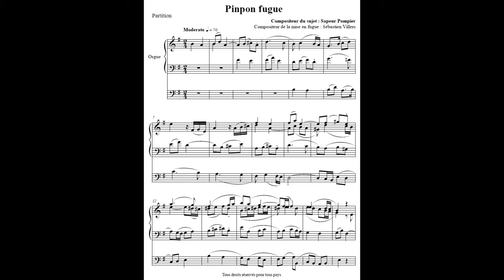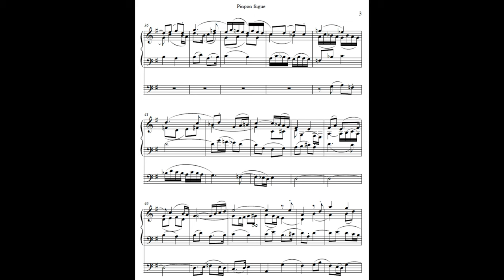PINPON FUGUE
Fugue dont le sujet est la sirène des véhicules de pompiers